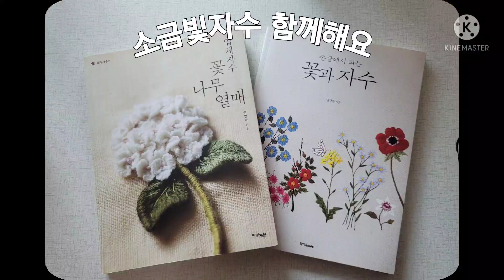소금빛자수 ㅡ 방동사니 풀꽃 수놓기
방동사니 풀꽃 수놓기입니다.
재료
리넨자수실 3종
화이트리넨

자수재료문의
소금빛자수 블로그

* 소금빛 자수 주재료는 모사(毛絲, Wool)자수실과 리넨실입니다.